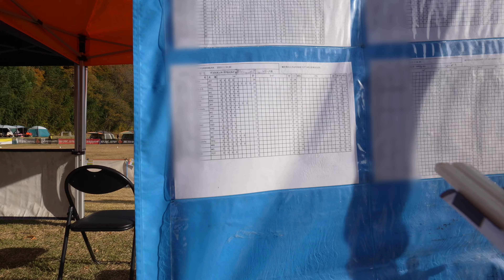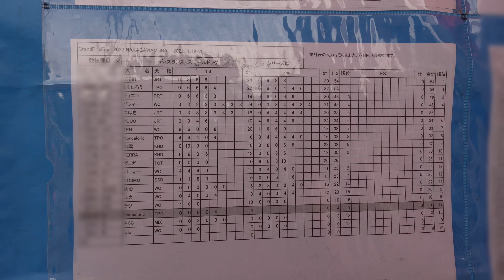また犬達との素敵な思い出が増えた日本一決定戦＠K9DJ@中川村 Nov19-20.2022 コーイケルホンディエのテラとノバスコシアダックトーリングレトリバーのピコとの暮らし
今シーズンもテラ＆ママがK9DJ GPFに出場です。K9DJで１年を通して獲得したポイントの上位チームによる日本一決定戦は、お祭りの楽しい雰囲気とゲームの緊張感は特別で…今年も思い切り楽しんできましたよー♪また一つ、犬達との素敵な思い出が増えました。
鳥猟犬コーイケルホンディエのテラとノヴァスコシアダックトーリングレトリバーのピコの日常動画です

MoringBuzz/モニバズの2ndチャンネルです。
こっちはまったりと基本的に撮って出しのダラダラ動画とか日常など、メインチャンネルよりもさらにゆるい動画を自由気ままに投稿いたします。

Audionautix の Country Cue 1 は、クリエイティブ・コモンズ - 表示 4.0 ライセンスに基づいて使用が許諾されます。